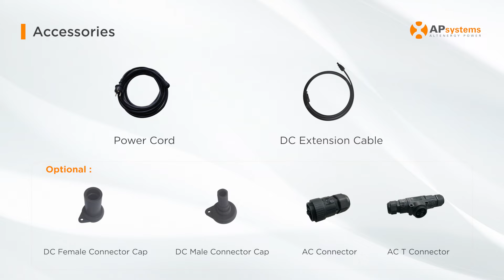EZ1 Microinverter Installation Overall Introduction